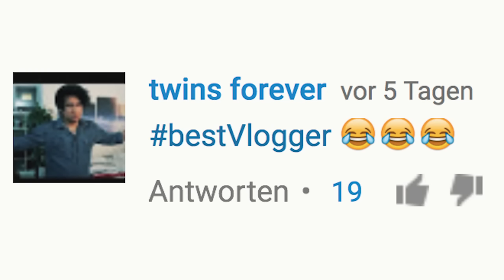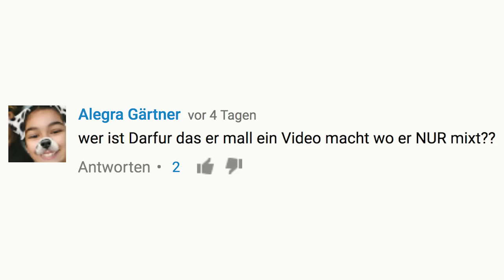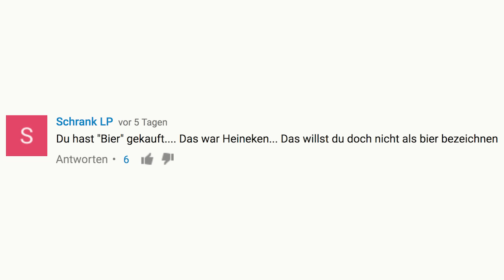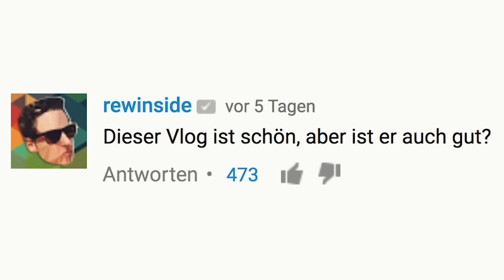Ich werde DAILY VLOGGER !? 😏🔥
Was würdet ihr davon halten?